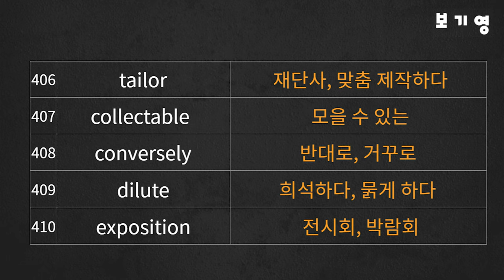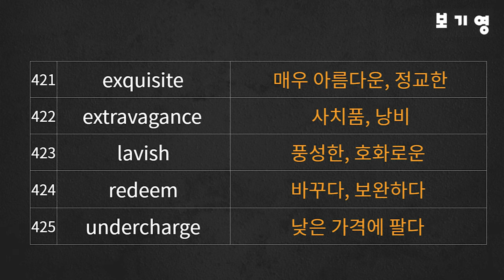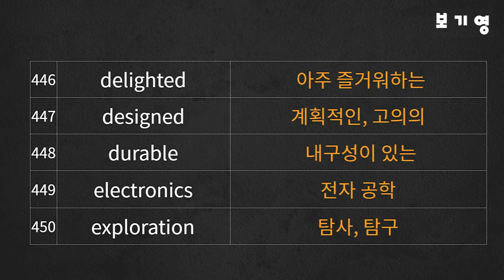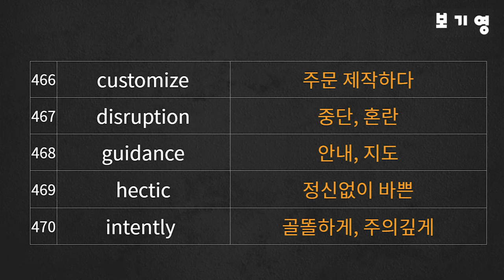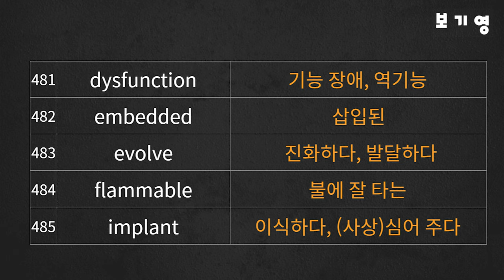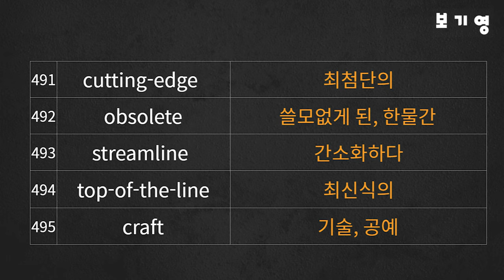토익900 고급어휘 DAY5#토익단어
"토익900 고급어휘 DAY5"은 구독자분들의 피드백을 반영하여, 900점 이상의 고득점을 목표로 하시는 분들을 위한 영상으로 토익 고급어휘로만 구성하였습니다.

- 총 100개의 고급어휘를 "영-한버전"과 "영어버전" 순으로 학습합니다.

Time stamp
00:00 DAY5 영한버전 학습시작
07:45 DAY5 영어버전 학습시작

DAY1-DAY10까지 총 1000개 고급어휘 자료를 업로드 후 종합편 업로드 예정입니다. 피드백은 언제나 환영이오니 좋은 의견 남겨주시면 감사하겠습니다^^